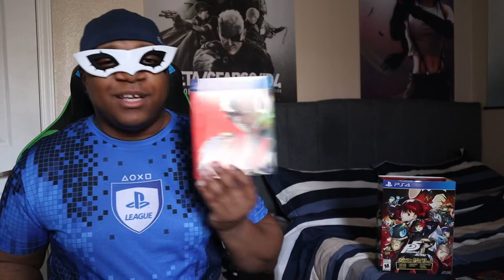Persona 5: Royal REVIEW | 3TG (GOTY)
This is my review for one of my most anticiapted games of 2020. Since I never had time to review the original Persona 5 back in 2017 I'm hoping to make up for it with this review of the extended Royal Edition of this incredible JRPG.